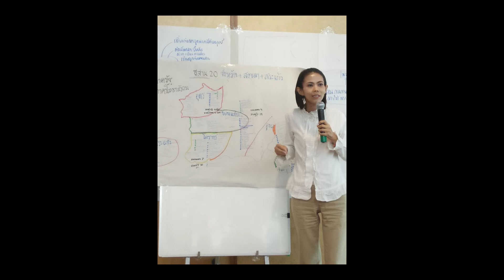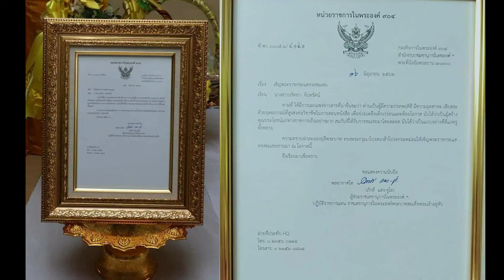ครูเจี๊ยบ (นางสาวปาณิสรา จันทรัตน์)